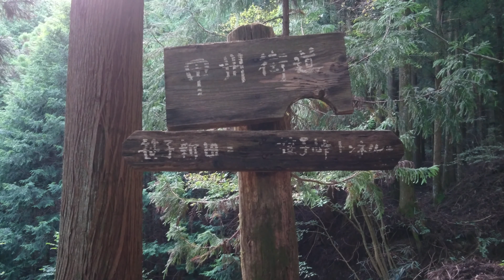❖戦国武田氏紀行❖ ［武田二十四将］小山田信茂公〔甲斐・旧甲州街道笹子峠〕(矢立の杉付近)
❖戦国武田氏紀行❖
武田二十四将
小山田信茂公
〔甲斐・旧甲州街道笹子峠〕
(矢立の杉付近)

「武田の智将、武田勝頼公の忠臣、最後まで、武田家に尽くす」
「後世、裏切り者と言われていたが、実は勝頼公、信勝公と松姫逃避行に関わりがあった？」

生誕 天文8年（1539年）?
天文9年（1540年）?
死没 天正10年3月24日（1582年4月16日）
改名 藤乙丸、弥五郎、信有（諸説あり）、信茂
戒名 青雲院武山長久居士
墓所 長生寺
官位 左兵衛尉、越前守
主君 武田信玄→勝頼
氏族 小山田氏（坂東八平氏・秩父氏）
父母 父：小山田信有、母：不詳
兄弟 信有、信茂
妻         正室：御宿友綱の妹
子        某、  香具姫（内藤忠興室）